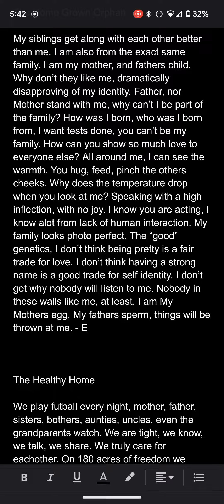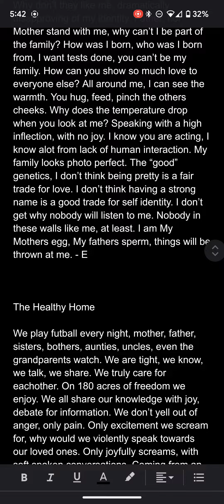The Home Grown Orphan